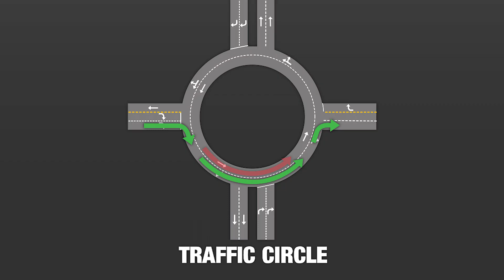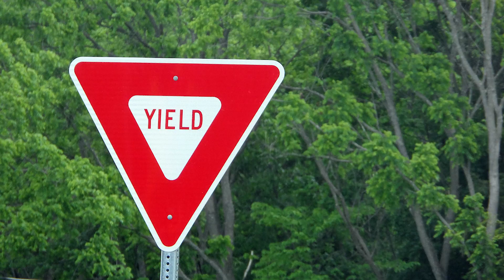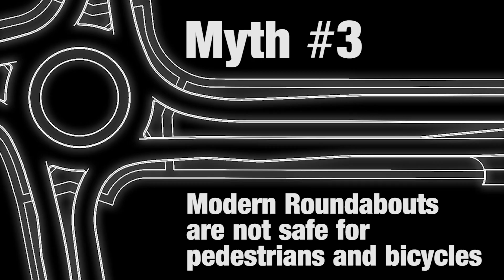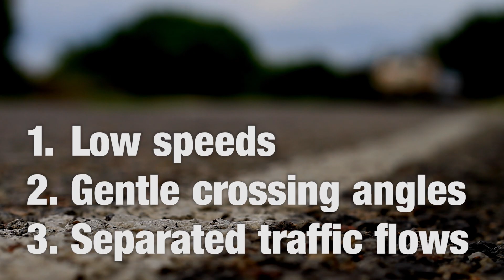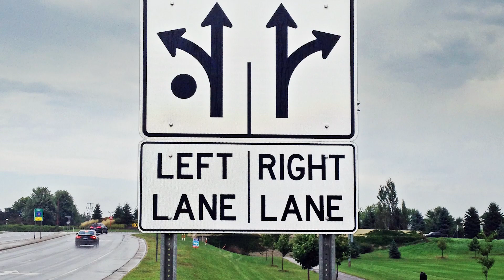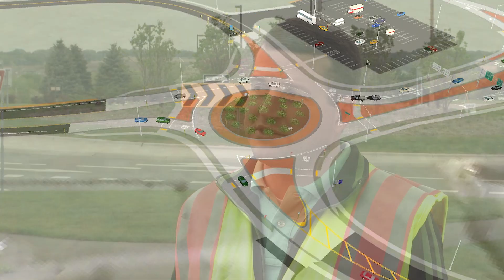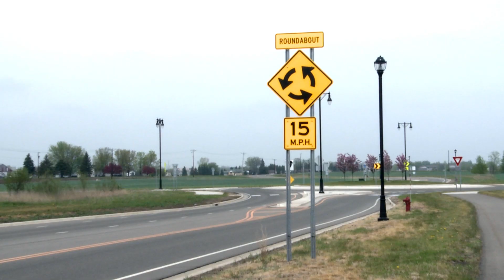Roundabout Myths (10 Myth Version)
Modern Roundabouts are a newer form of traffic control in Minnesota. They are becoming increasingly popular due to their safety, efficiency, and economic benefits. However, there are many misconceptions and misunderstandings that people hear about roundabouts. In this video, we address ten common roundabout myths, and in doing so we demonstrate why roundabouts are a viable alternative for intersection traffic control.

Produced by the Minnesota Local Road Research Board.